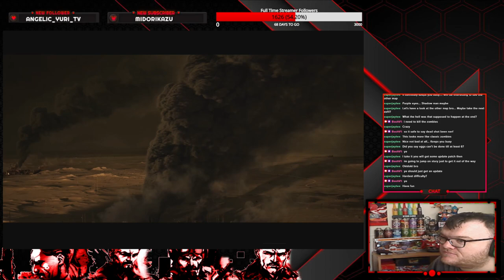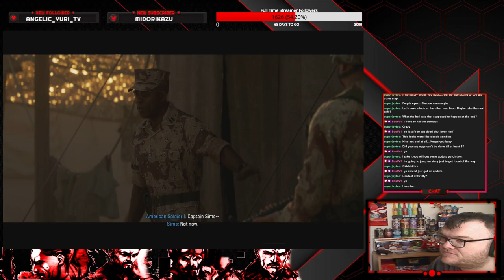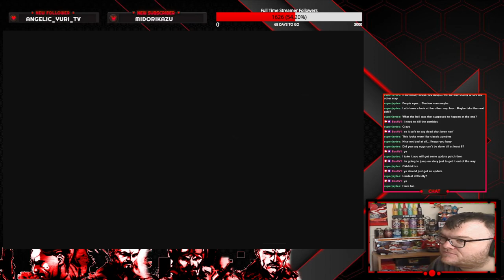Call of Duty Black ops 6 Walkthrough Gameplay Mission 7 Ground Control Veteran Difficulty